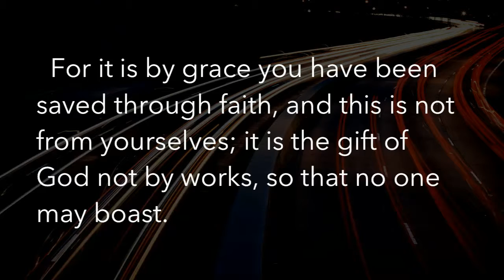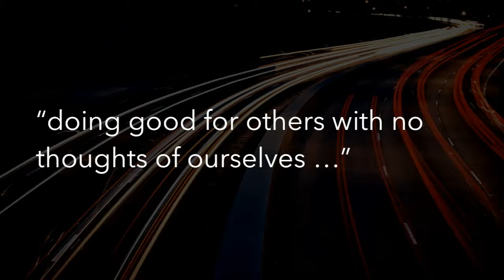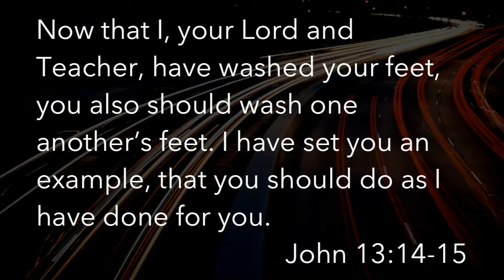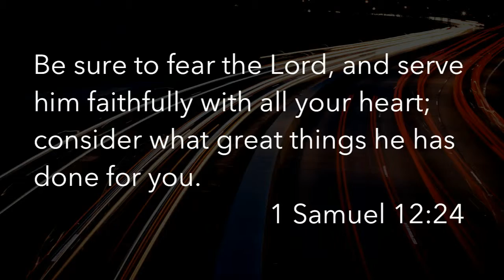Sunday Service Aug 16, 2015